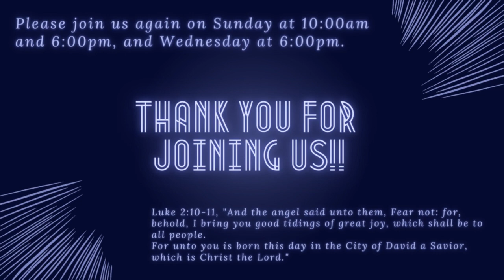Tabernacle of Booths | Sam Rogers